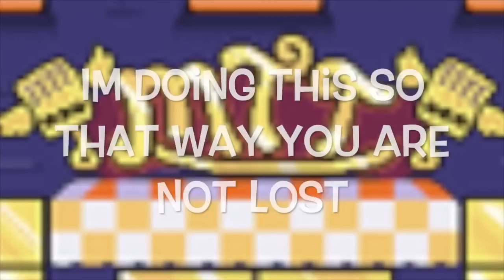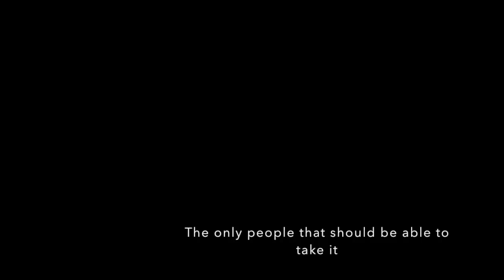End of the Line- Chapter 7 - Friends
End of the Line is a Undertale fanfiction based of the ending of the genocide run. Sans has just defeated Frisk/Chara for what seems to be the 625 time. But something feels different about this one...
Find out what is different with this fanfiction.

FULL VIDEO DAB

DAB DAB DAB...
adis